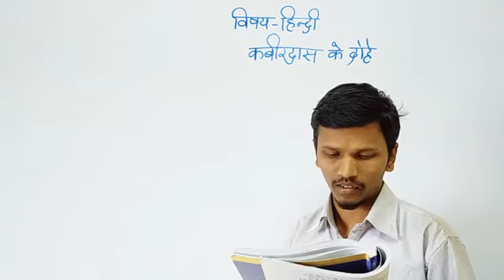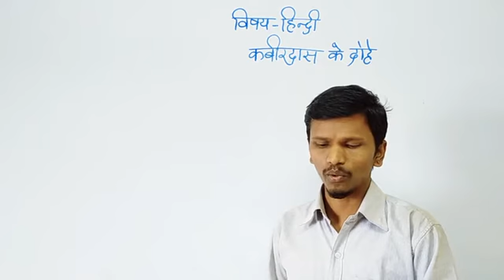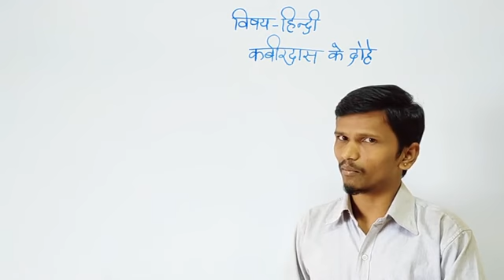I PUC HINDI-KABIRDAS KE DOHE-KABIRDAS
BY PRAKASHA D P - DEPARTMENT OF HINDI